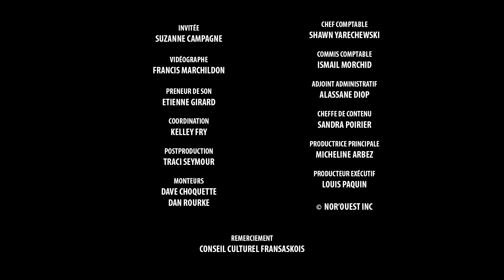Couleurs de la fransaskoisie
Le projet Couleurs de la fransaskoisie a vu le jour pour souligner le 50e anniversaire du Conseil culturel fransaskois. La  coordonnatrice des projets du 50e anniversaire et ex-directrice du CCF, Suzanne Campagne explique l'initiative qui fait place aux artistes visuels.

WebOuest, c’est moi, c’est vous, c’est nous!